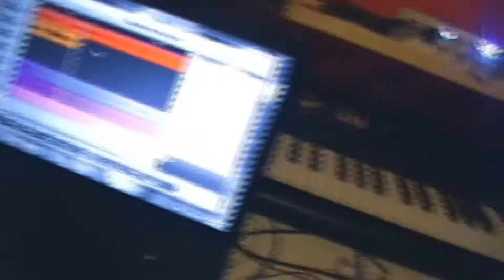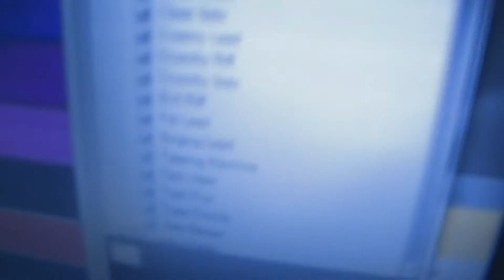Recording Day #2: More Vocals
WITH Marcus Aurelius